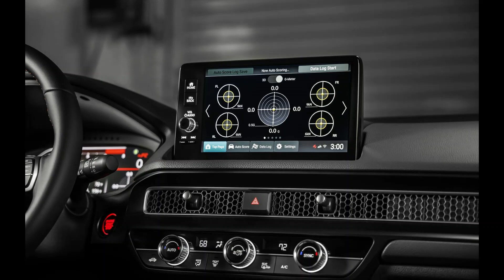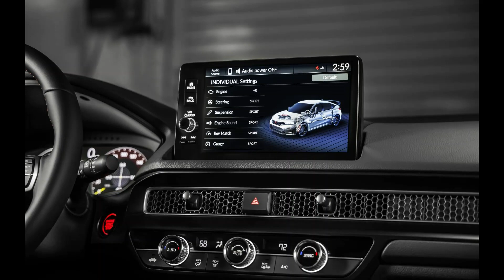2023 Honda Civic Type R !!! Turbo 2.0-liter four- 315 horsepower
2023 Honda Civic Type R !!! Turbo 2.0-liter four- 315 horsepower